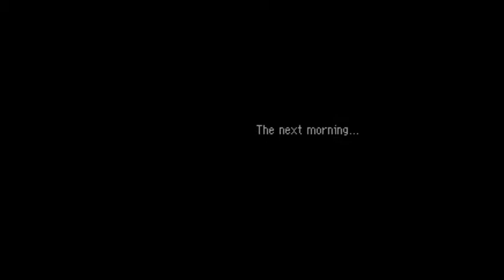ShikuQuaza Plays: Pokemon Mystery Dungeon: Explorers of Sky -15-